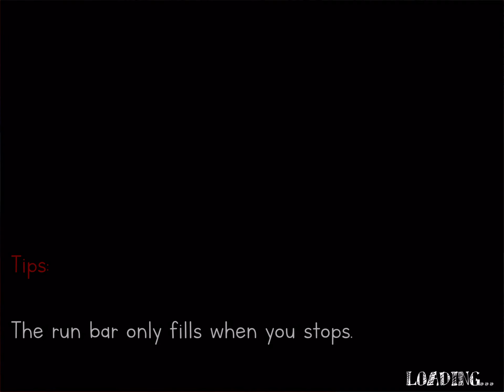The Nightmare Scary School | Knock Games Commentary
Today we are playing the nightmare scary school, a Baldis basics ripoff. This game is just like Baldis basics 2019, a game we did on our channel earlier this year. This is another commentary video, we hope you enjoy it!